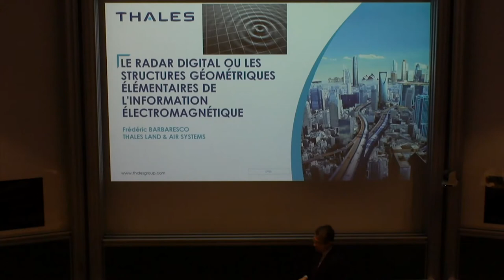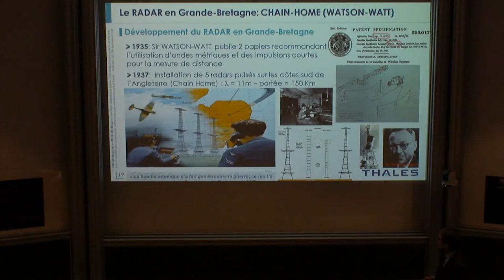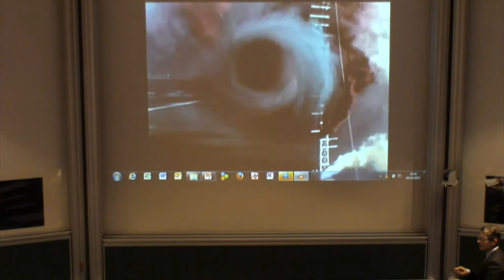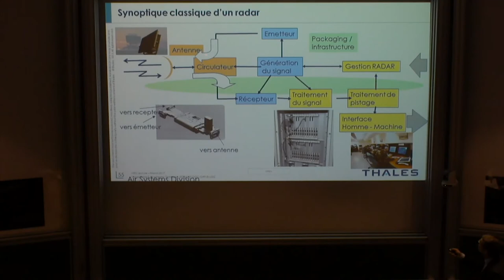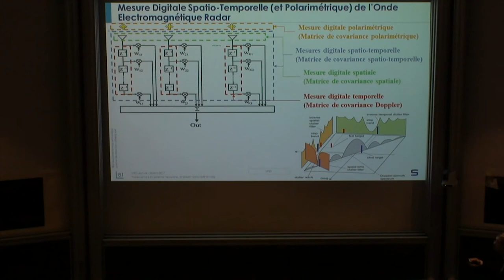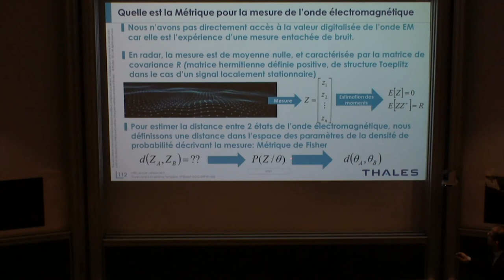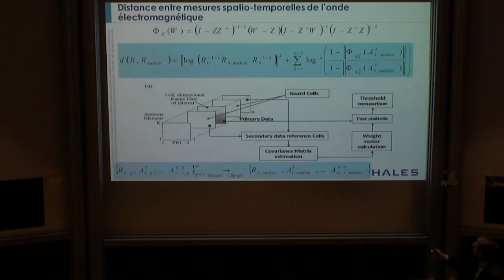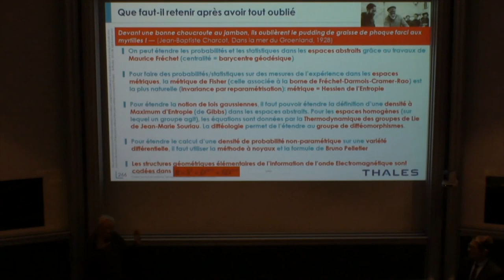Frédéric Barbaresco - Le radar digital...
Frédéric Barbaresco -  Le radar digital ou les structures géométriques élémentaires de l’information électromagnétique

Conférence donnée devant L'Association des Amis de l'IHES à l'IHES le 9 mars 2017.

Frédéric Barbaresco, représentant KTD Board Processing, Computing & Cognition auprès de THALES LAND & AIR SYSTEMS, a présenté un exposé intitulé :  « Le radar digital ou les structures géométriques élémentaires de l’information électromagnétique », qui se développe autour des structures géométriques de l’information contenue dans les signaux radar et de leurs affinités avec des outils mathématiques tels que la géométrie des espaces métriques et la géométrie symplectique.